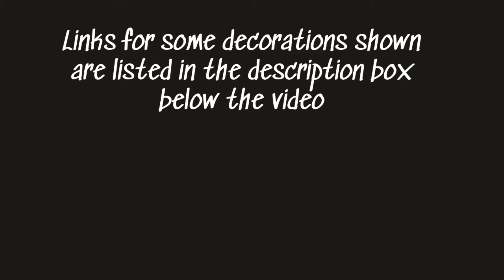50 Halloween Porch Decorating Ideas You Need to See!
Aren’t these great inspirational Halloween porch decorating ideas.   Which is your favorite and which idea will you be using to decorate your porch?   I would love to hear from you.

Halloween Porch Decorations

If you are looking for other special Halloween decorations, here are links to some wonderful items

Halloween Wreaths

Tiered Trays

Rae Dunn Mugs

Decorative Signs

Foliage and Leaves

Spider Webs

Small Trees